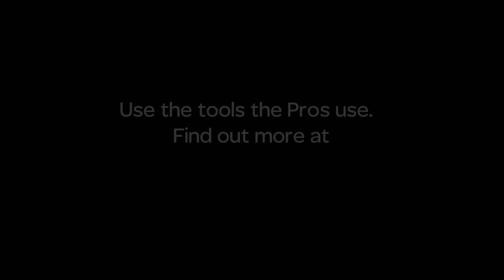Making The Cut: Richard Cox, editor Happy Valley, To Walk Invisible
Richard Cox talks about how he learns as much from teaching editing as his students do, and how an edit can trigger emotions.